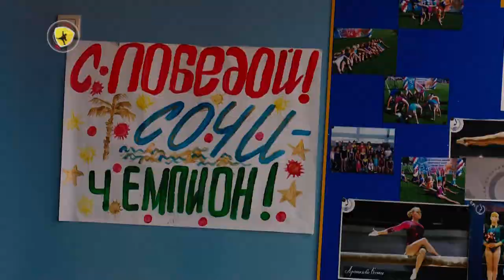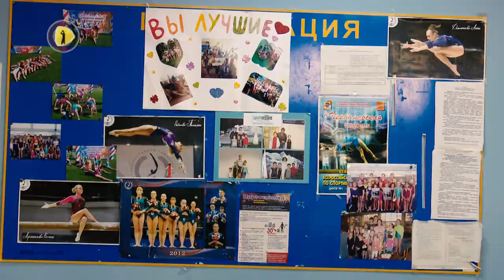Программа "Без остановки": краевой турнир по спортивной гимнастике в Сочи.